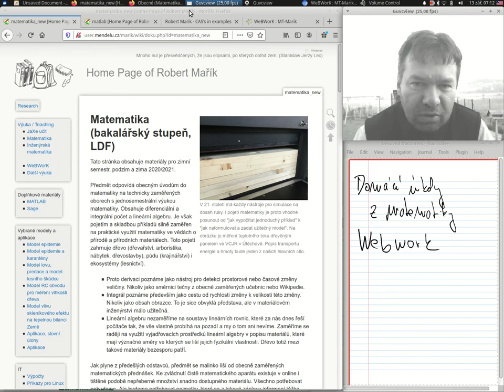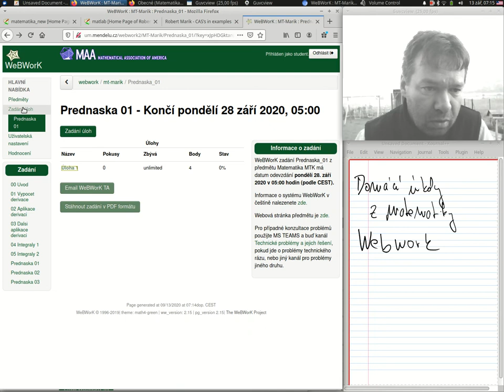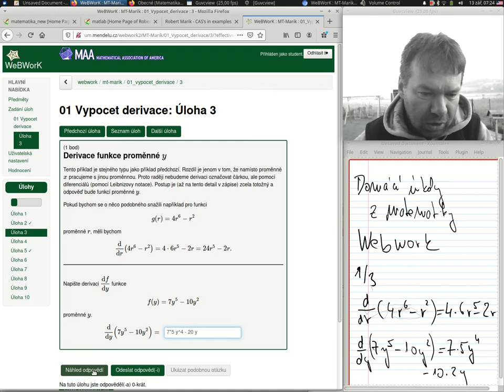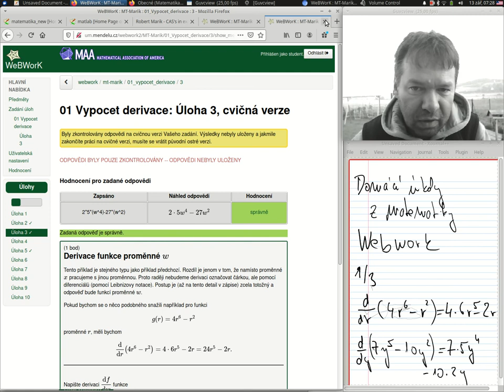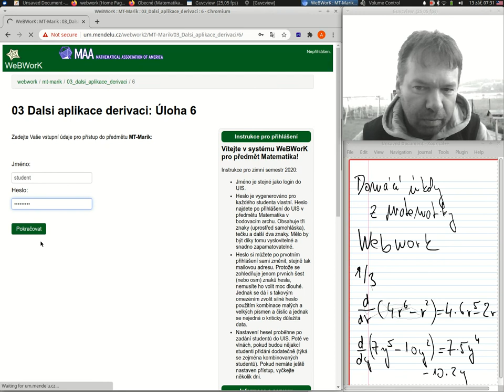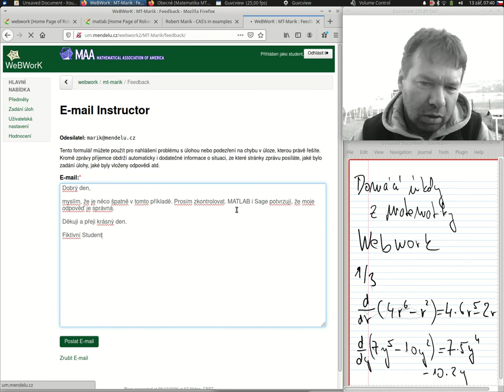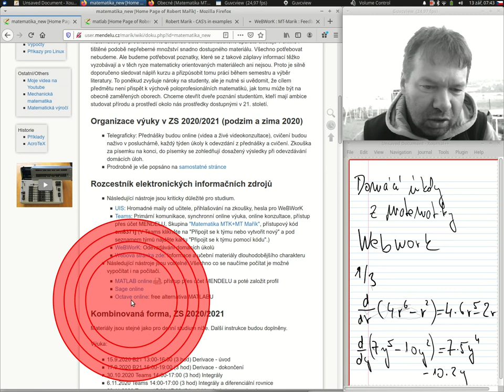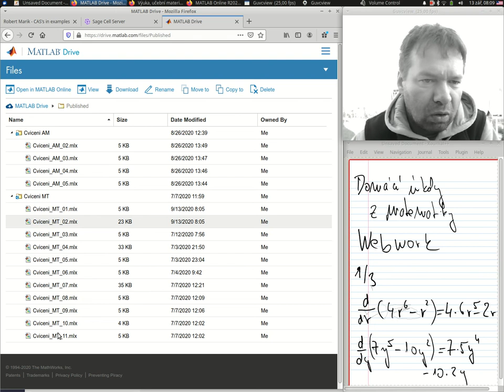WeBWorK pro předměty Matematika a Inženýrská matematika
Ukázky práce se systémem WeBWorK pro domácí úkoly z matematiky. Byla strašná zima a vlhko, takže se to odrazilo na kvalitě zvuku a kvalitě práce s myší, ale hlavní věci byly sděleny a případné dotazy v diskusi v Teams.

03:53 Domácí úlohy za přednášky
04:15 Domácí úlohy ke cvičení
09:43 Využítí nápovědy, je-li dostupná
10:07 Zobrazení "tréninkové verze" otázky, s jinými čísly, ale s dostupným řešením
11:40 Základy zapisování matematických výrazů - stejné jako EXCEL
13:00 Preview plugin MathView pro Chrome, ukázka okamžitého náhledu vkládané funkce
15:10 Kde najdete celkové hodnocení
15:20 Jak nahlásit chybu v zadání
20:28 Ukázka MATLAB Online, Sagecell a matematických výpočtů v cloudu